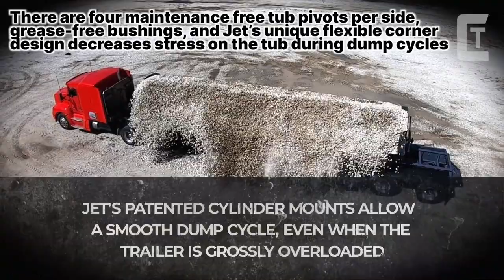The Most Advanced Trailer Trucks You Have To See ▶ Side Dump Trailer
0:00 INTRO

0:13 HAMMAR

1:12 XL TRAILERS

2:28 PAVELLI

4:03 JET TRAILERS

5:00 FAYMONVILLE

5:43 LARRINGTON TRAILERS

7:19 GT SEMI TRAILERS